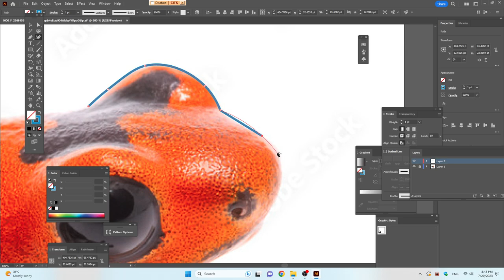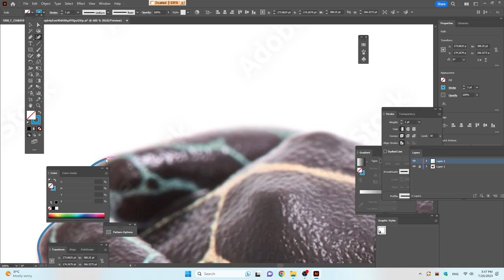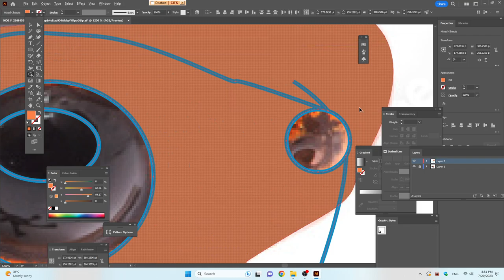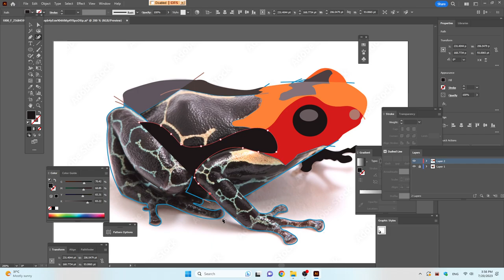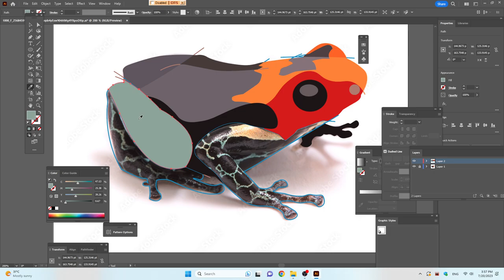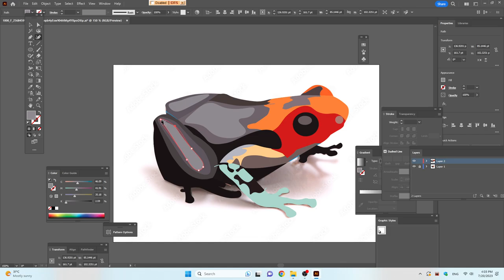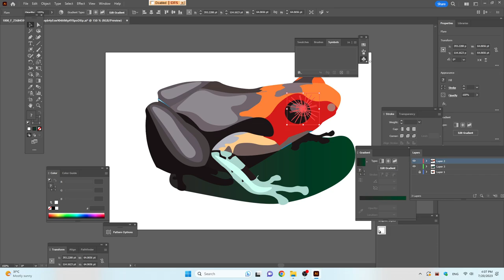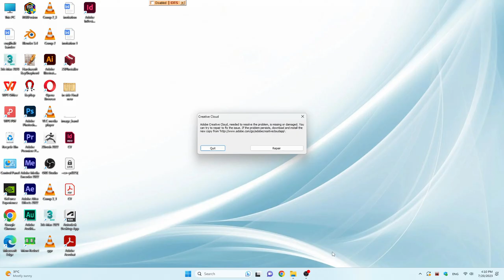How To Draw A Frog (Adobe Illustrator Vector Tutorial)